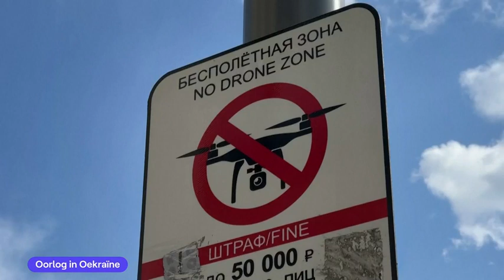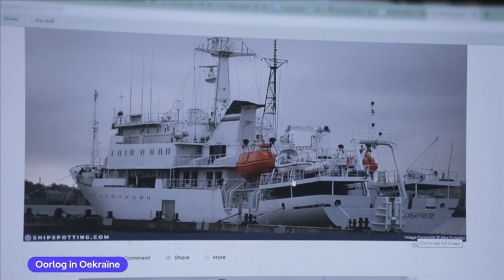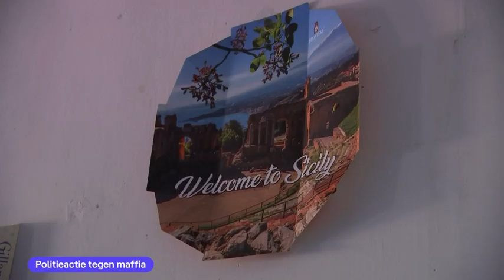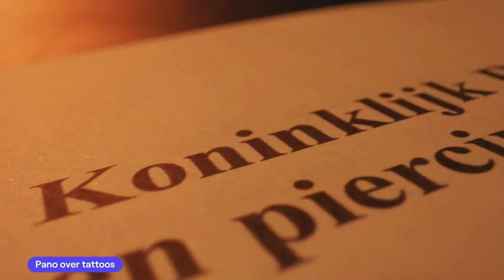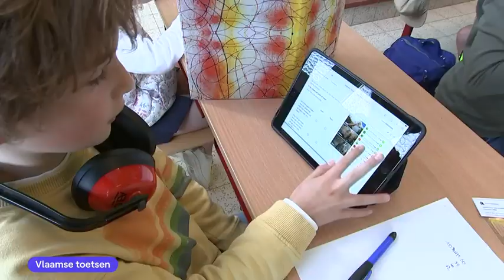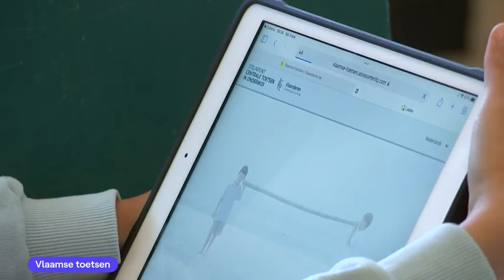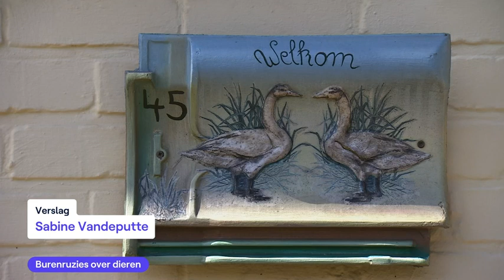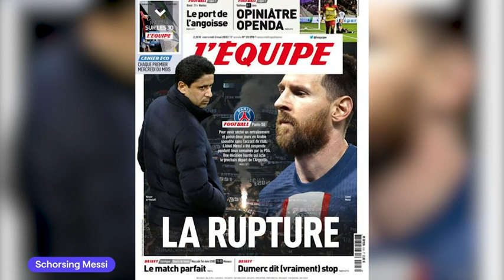VRT NWS journaal - woensdag 3 mei 2023 om 19:00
01:18 Oorlog in Oekraïne
07:56 Politieactie tegen maffia
15:35 Schietpartij Servië
18:40 Pano over tattoos
20:53 Vlaamse toetsen
23:08 Late lente
25:24 Sociale onrust Delhaize
29:00 Rechtszaak tegen agenten
29:29 Bpost en overheid
31:08 Burenruzies over dieren
33:21 Van Avermaet stopt
36:32 Schorsing Messi
38:34 Rijkste sporters
39:44 Wereldbeker paracycling
41:57 WK snooker
43:16 Belgische astronaut

VRT NWS journaal 19u van woensdag 3 mei 2023. Bekijk de aflevering van woensdag 3 mei 2023 om 19:00 met VRT MAX via de site of app.